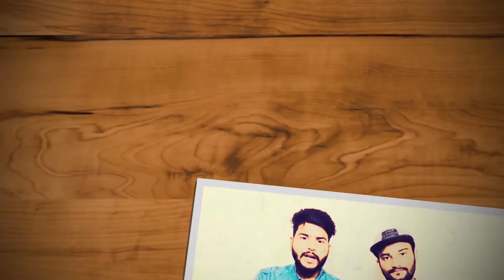Fuego Dance Crew Is Unbelievably Clean to _Chambea-World of Dance 2019